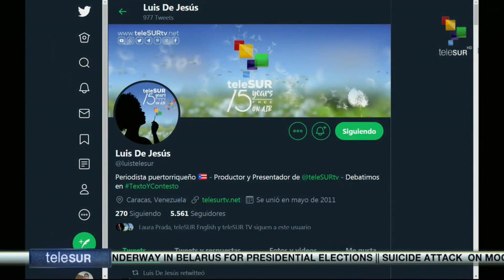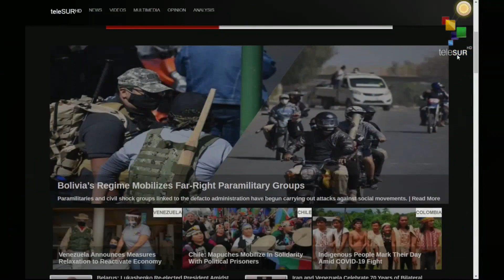FtS 10-08-20: Anti-government protests continue in Beirut